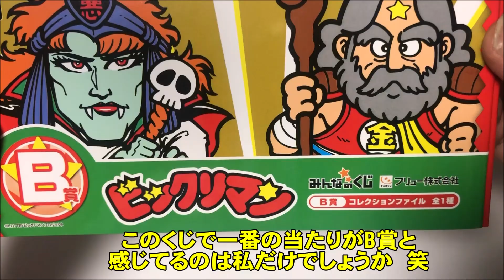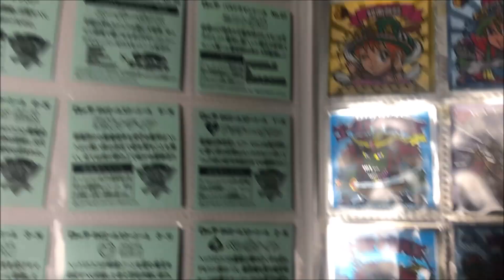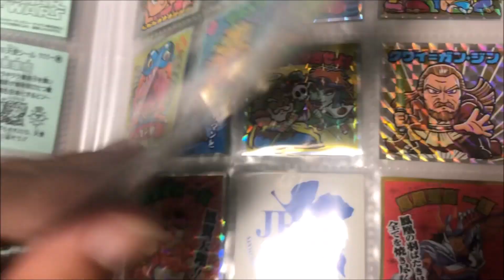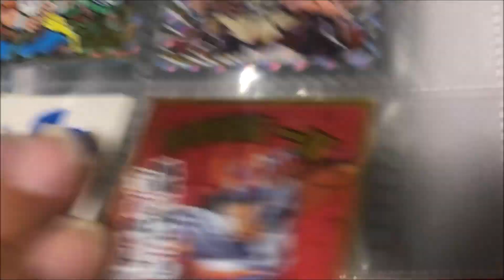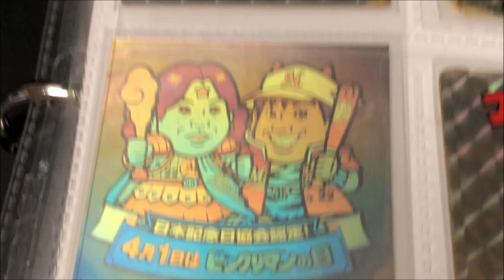【購入】ビックリマン みんなのくじ B賞コレクションファイル 購入 ノ巻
見つけた瞬間にポチリしました
なんとシール付きなので大満足
( ´ー｀)y-~~

ガチャについては今日はお休み('◇')ゞ

B賞　コレクションファイル